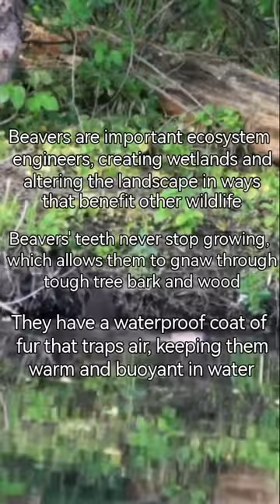Three facts about Beavers short